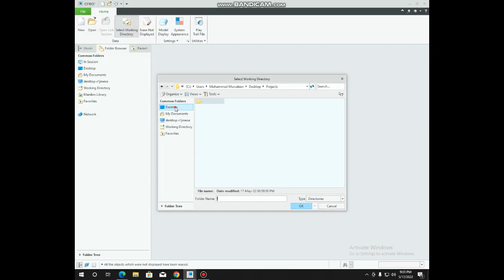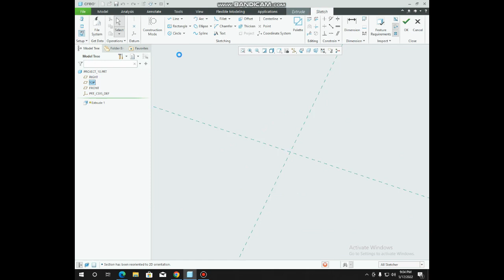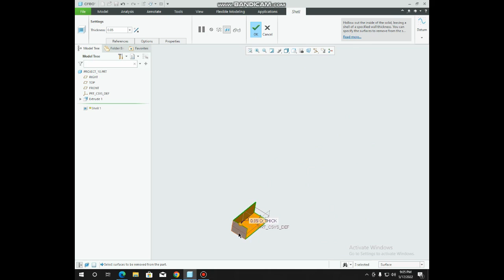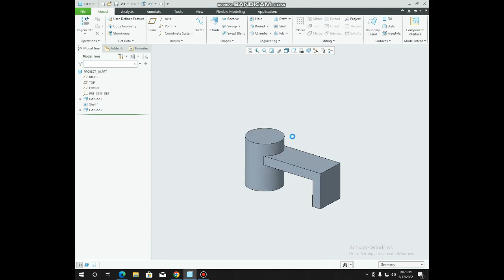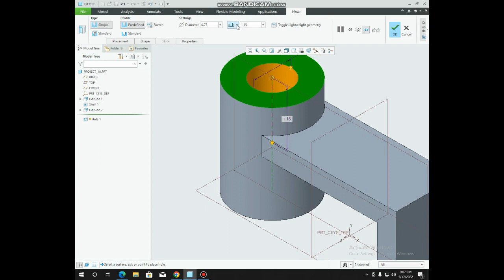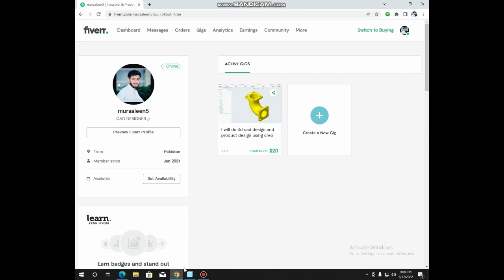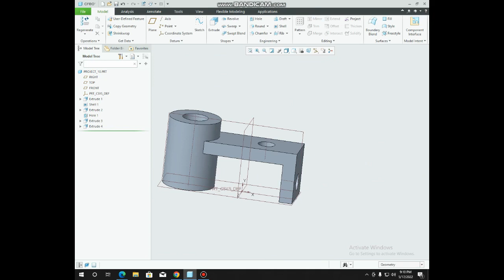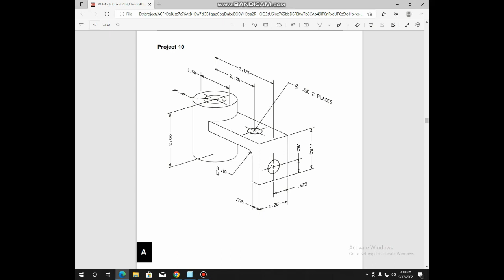Basic | Tutorial | CAD Modeling | Project 10 | Design By | Mursaleen | Creo Parametric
The course consists of videos for beginners and advanced CAD users. It starts from the basics with tips and tricks for beginner CAD users and gradually progresses to more detailed and advanced topics.

Whether you're designing a new product or just want to do some architectural modeling, we've got you covered. Grab a trial on our website and see if CAD is right for you.